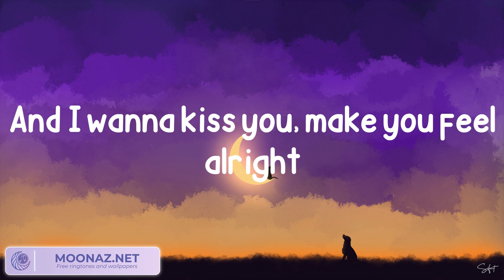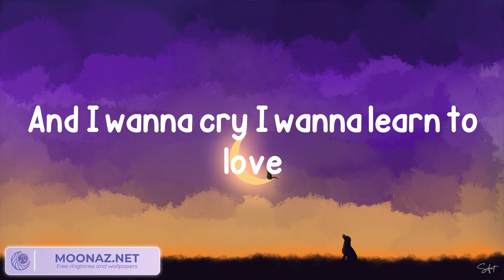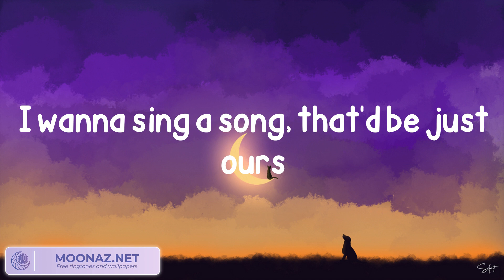Tom Odell - Another Love (Lyrics)